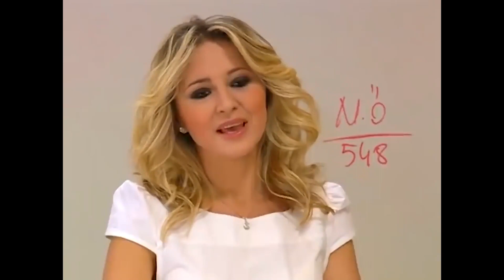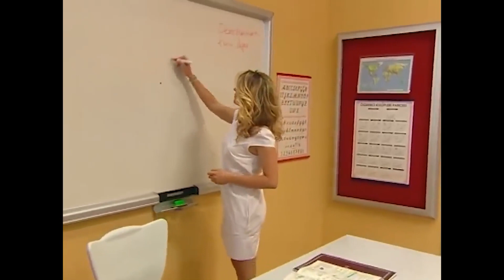Emre Prens, Petek Prenses Oldu! | Bez Bebek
Oyuncu kadrosu:
Nana: Evrim Akın
Hakan: Tan Sağtürk (1-70) / Alpay Atalan (72-101)
Kulina: Oya Aydoğan
Makbule: Sevinç Aktansel
Şoker: Mehmet Usta
Simge: Fatoş Kabasakal
Emre: Ege Tanman
Yağmur: Reyhan Asena Keskinci
Özge: Sibel Kasapoğlu
Merve: Şükran Ovalı
Volkan: Tuğrul Arsever
Gamze: Eda Yılmaz
Binali: Tevfik Yapıcı
Selman: Necip Memilli
Selim: Turan Cihan Şimşek
Petek: Begüm Öner
Mimi: Pınar Aylin
Pompirikya: Elif Ceren Balıkçı
Belgin: Deniz Özerman
Tayfun Bey: Yılmaz Gruda